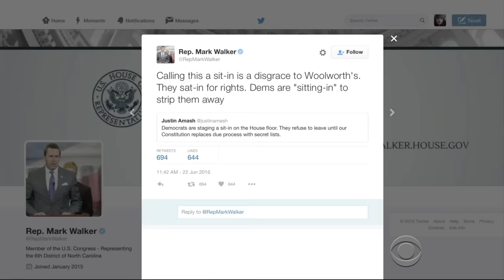Thank You Congress For Sitting On Your Asses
Congress has finally done something interesting! Also, Stephen does not want to live in a world where Paul Ryan gets to decide what's on television.